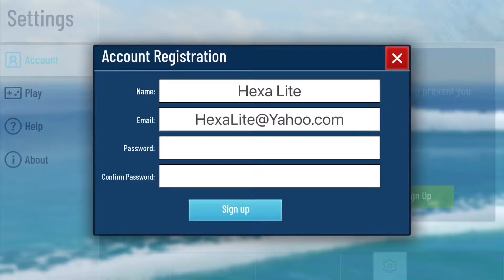Hexa Lite| True Surf| First Waves| Big Wave 360 @ t=2:35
Caught a gnarly one at 2 minutes and 35 seconds. Thought about riding it out, but risked exiting it with style and succeeded!